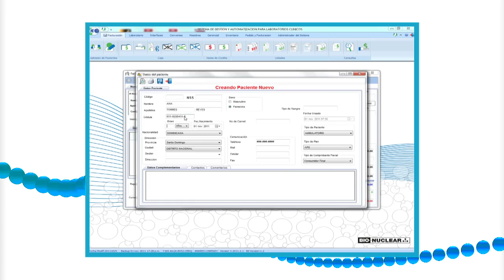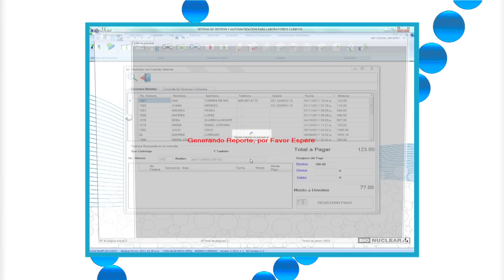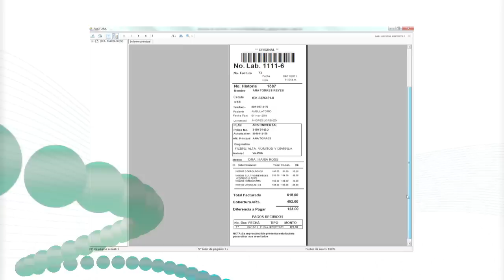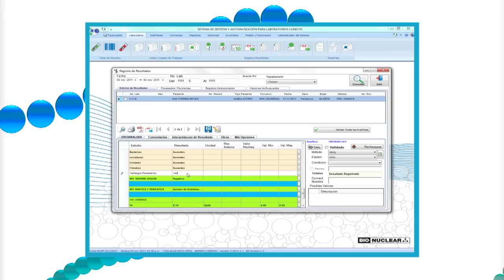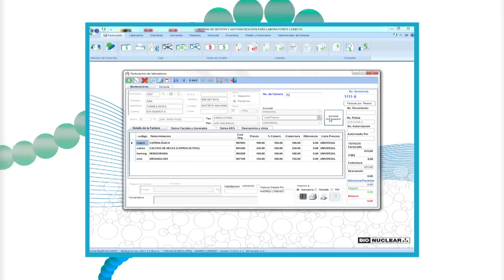LABPLUS - INFOMERCIAL HD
LABPLUS® es un sistema de información para laboratorios clínicos.

Está diseñado para cumplir con el proceso diario que requieren los laboratorios modernos de análisis clínicos. Sumamente robusto, fácil de usar y sobre todo confiable.

Con LABPLUS® su laboratorio brindará un servicio de excelencia, manteniendo el total control desde la recepción del paciente hasta el momento de entrega de resultados, pasando por los respectivos departamentos del Laboratorio.